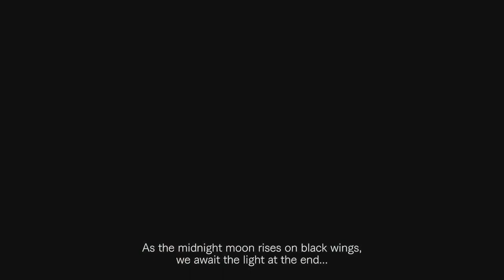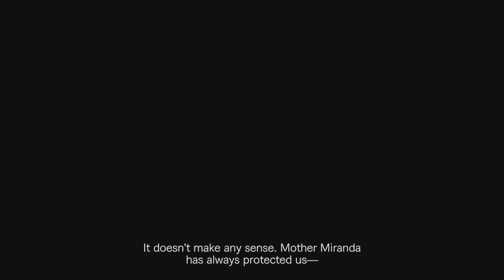Novo TRAILER de RESIDENT EVIL VILLAGE!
Resident Evil está com tudo ultimamente, vamos então dar uma olhada no novo trailer que saiu do próximo jogo da franquia, Resident Evil Village!

ENTRE EM CONTATO COM A GENTE:

Cadastre agora!